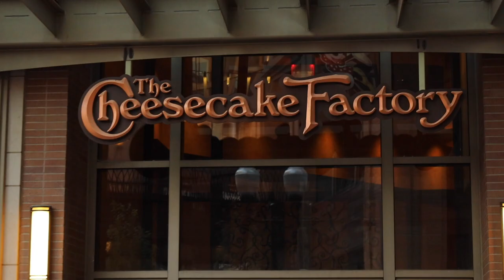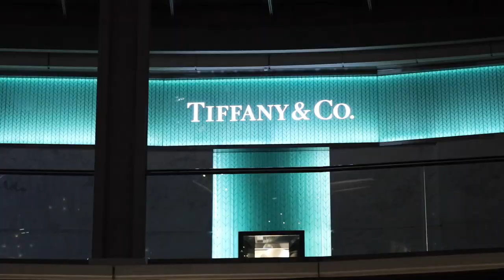HAPPY BIRTHDAY MOM | BIRTHDAY SURPRISE DINNER VACATION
Today was Mana Jo's birthday! For her birthday we decided to have a little surprise birthday dinner that we then decided to turn into a vacation. Happy Birthday Mana Jo!!

Mailing Address:
84062